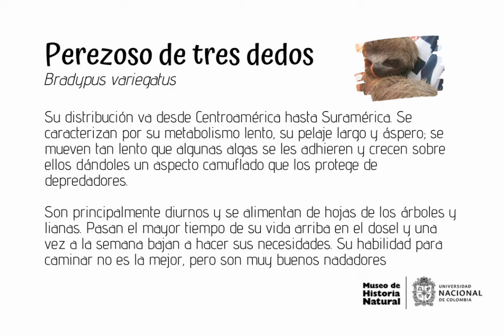Arma tu Perezoso de tres dedos con material reciclable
¿Sabías que los perezosos tienen un metabolizmo tan lento que bajan de los árboles a hacer sus necesidades una vez a la semana? En este vídeo te mostramos el paso a paso para hacer un perezoso de tres dedos.